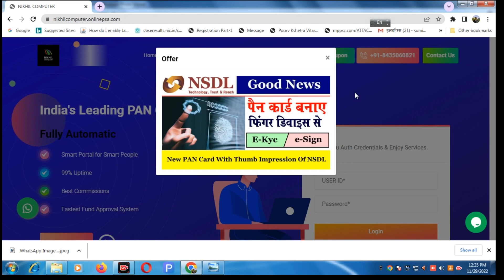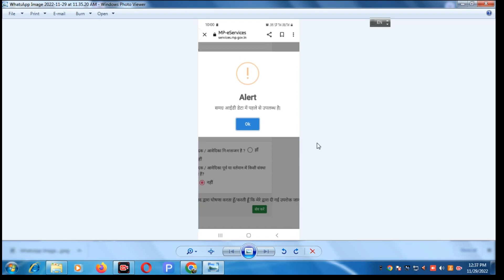mprojgar Samagr ID me data pahle se uplabdh hain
MProjgar panjiyan me madhya pradesh ke bahar ke logo ko samagr aai di me data pahle se uplabdh hai ki samashya ka samadhan